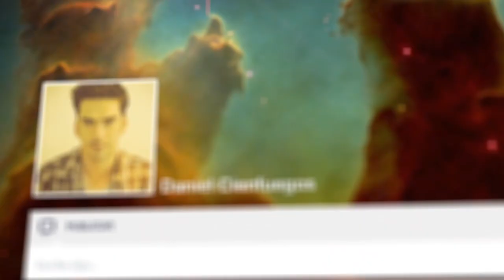Capítulo Nº 8 - Confirmar Amistad: LaVidaCambia Tú Decides Cómo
Capítulo 8 - Recaída con la Ex.

Al parecer Daniel tendrá que dar vuelta la página y conocer gente nueva. ¿Con qué nos sorprenderá ahora?
Mira el nuevo capítulo de Confirmar Amistad: La recaída con la ex. LaVidaCambia. Tú Decides Cómo.